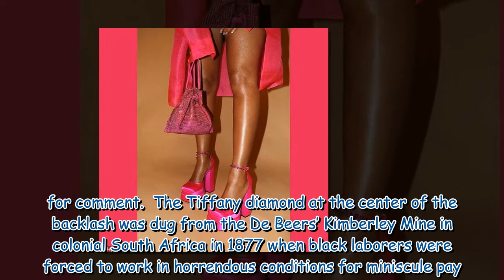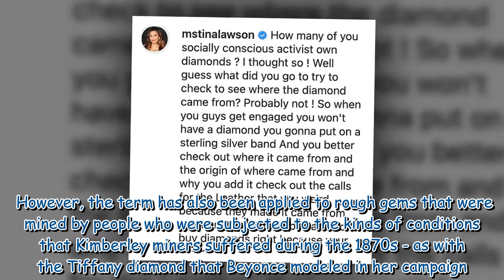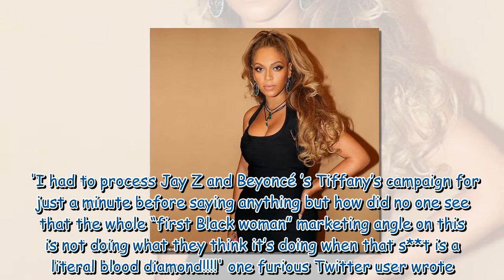Beyonce shows off stunning physique in figure-hugging black dress 937759